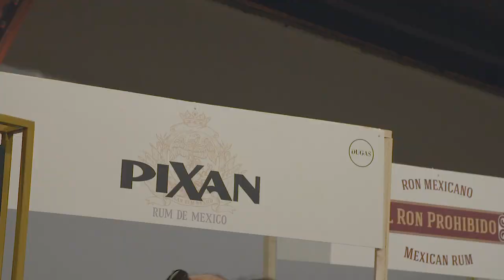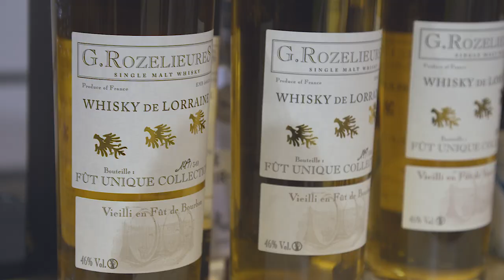DUGAS SALON CLUB EXPERT 2018